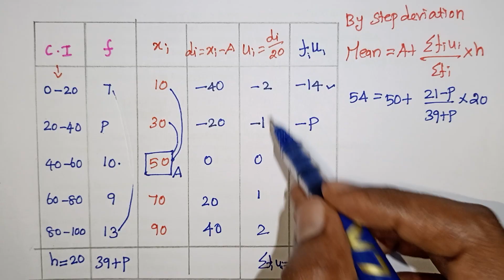Statistics Mean - Find Missing Frequency in Tamil / Class 10 / Kalvikan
How to find missing frequency / frequencies when mean value is given by step deviation method in Tamil / Kalvikan